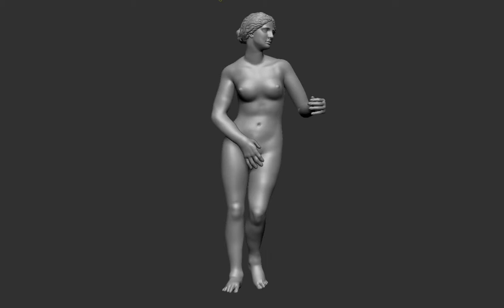Dec2020 Aphrodite of Knidos